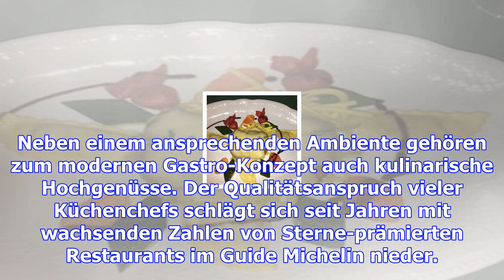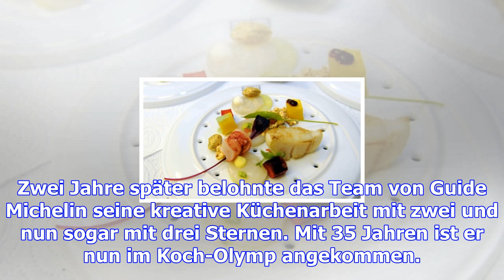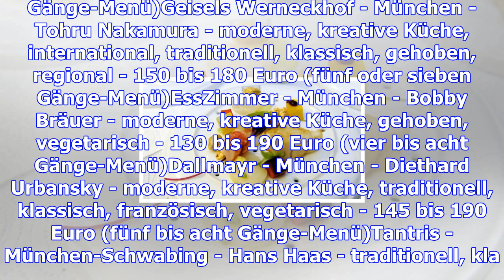Sterne-restaurants in bayern: hier schmeckt es besonders gut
Über 300 Restaurants in Deutschland erkochten sich im Guide Michelin 2018 mindestens einen Stern. Un...